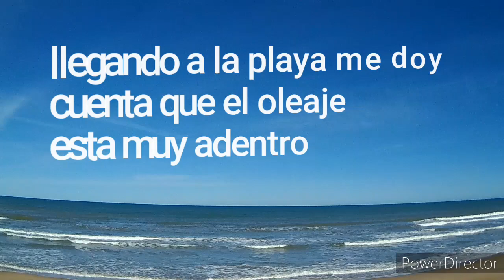PLAYA TERRANOVA & OLIVA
Jornada de pesca
 Con buen tiempo aunque no me esperaba
Está playa con poca profundidad y tener que
Lanzar muy lejos